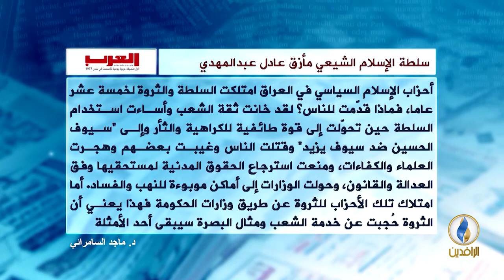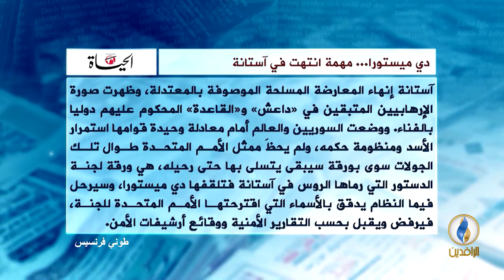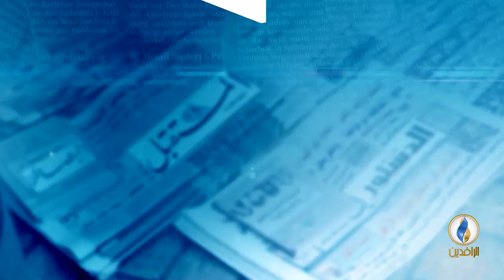صدى_الأقلام | 23 - 10 - 2018